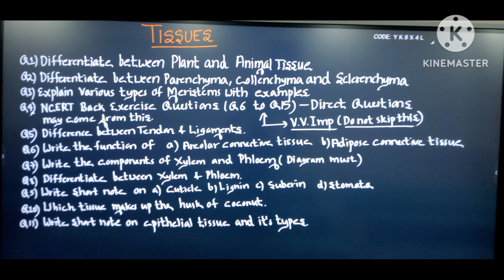Tissues - Important Questions -Class 9th( Science )